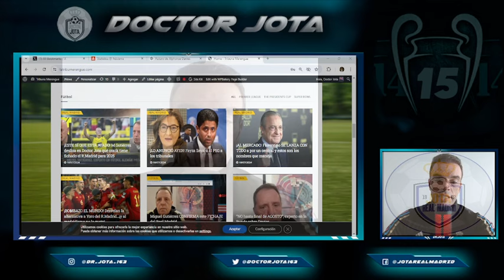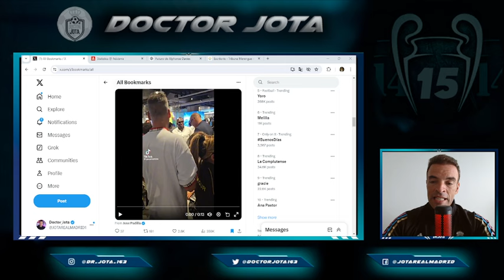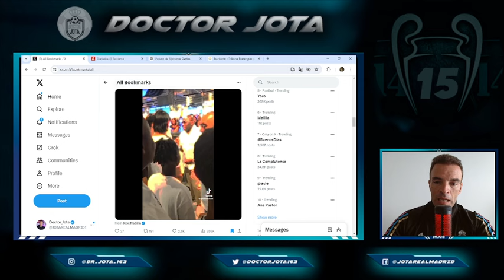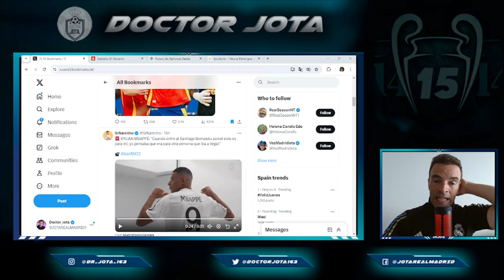Las EXPLOSIVAS DECLARACIONES de Fayza en L' Parisien que terminarán en los tribunales